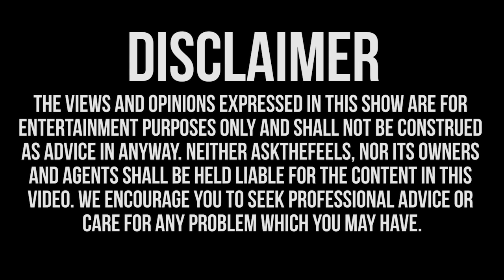My Vagina Is Too Dry!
Do You Use Vagina Chapstick?